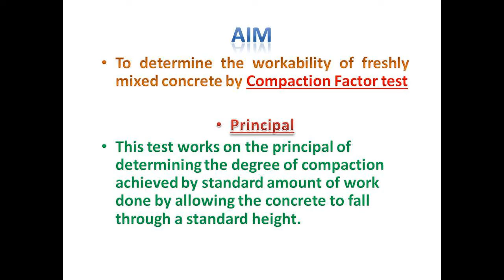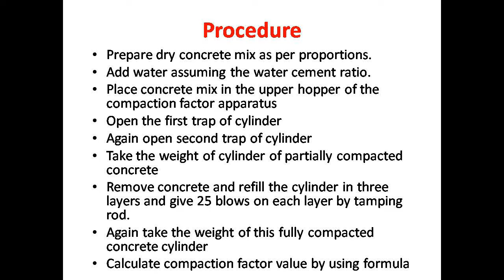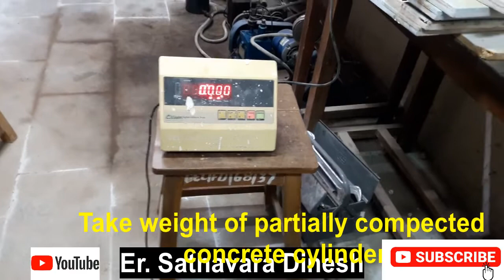Compaction Factor Test for Determining Workability of concrete